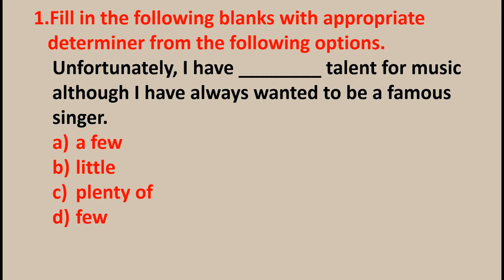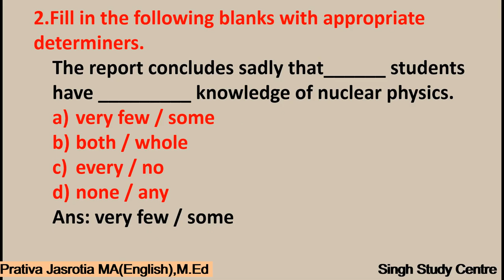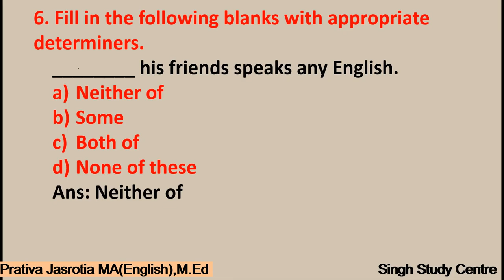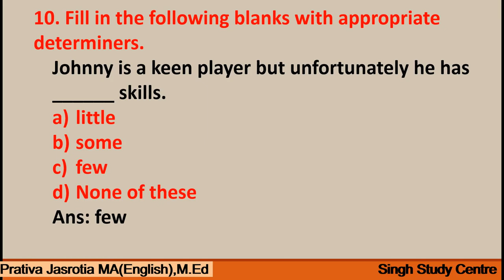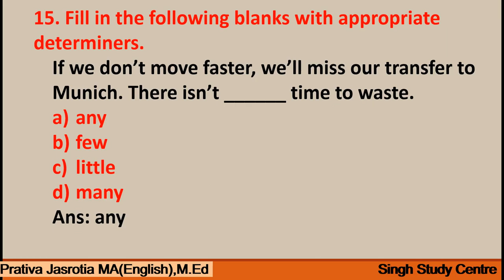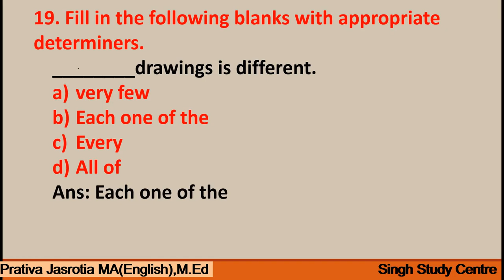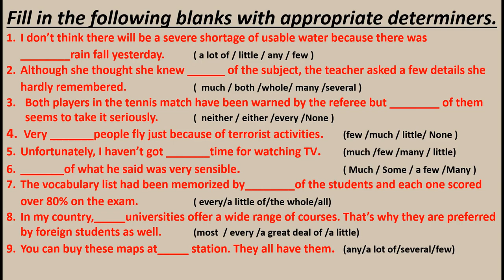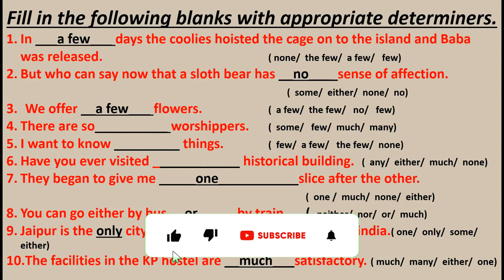Determiners MCQ-2 Quiz|Use of Some,Any,Few,Little etc|Class 10 English Grammar EntranceTest 2022-23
Determiners (MCQ-2)
In this vedio , we are discussing/presenting 20 slide of  mostly used  determiners sentences in examination either in class exam or in competitive exam , also practice work for you and this practice work will be discussing in the next slide and also  discussing the  determiners practice work of previous vedio.

In the next vedio, we will be discussing about the MCQ on next topic.